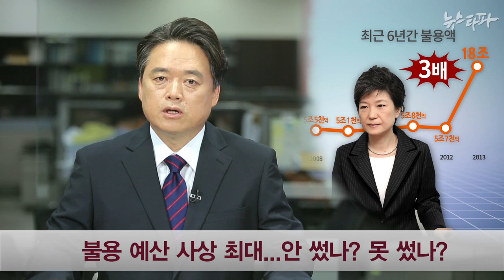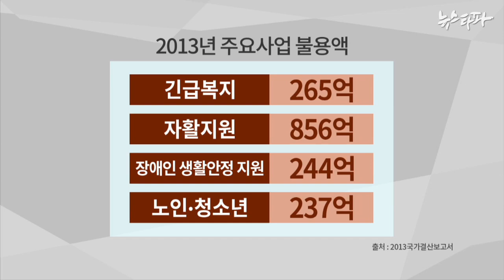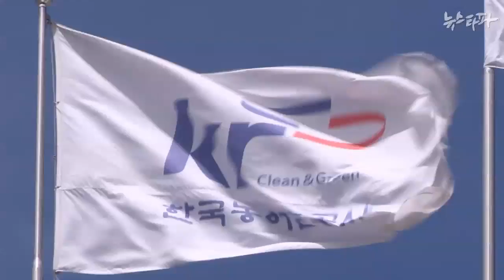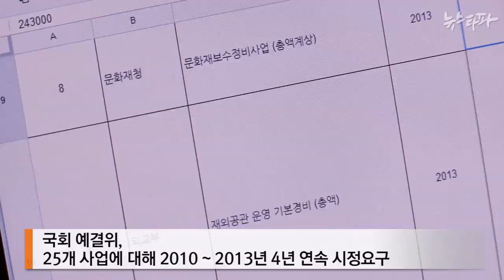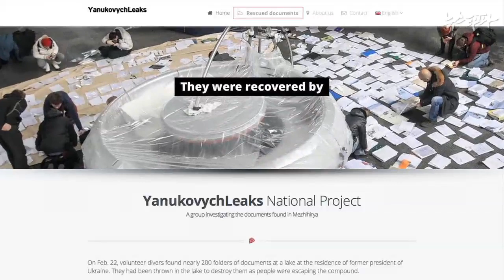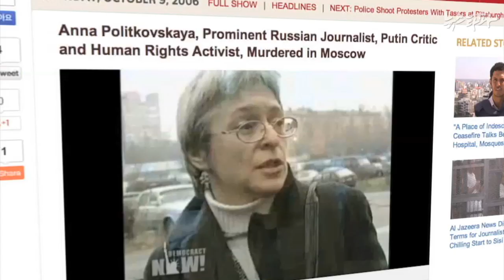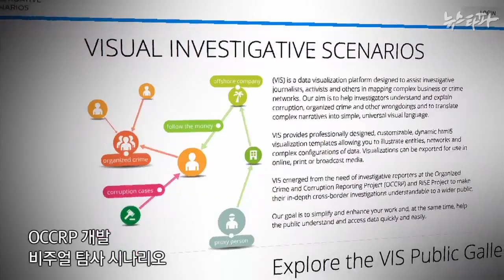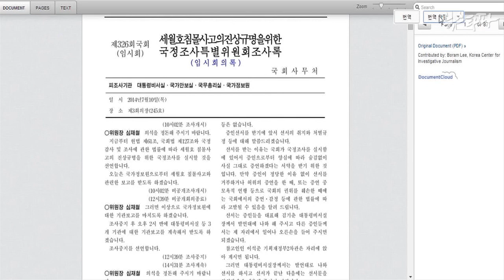뉴스타파 - ‘이명박근혜’ 예산은 뻥튀기 예산?(2014.8.5)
1.불용 예산 18조 원...안 썼나? 못 썼나?
2.고질적 예산낭비사업, 박근혜 정부서도 여전
3.조직범죄와 부패 전문 탐사매체, OCCRP
4.김장훈, “세월호 특별법, 왜 싸워야 되죠?”